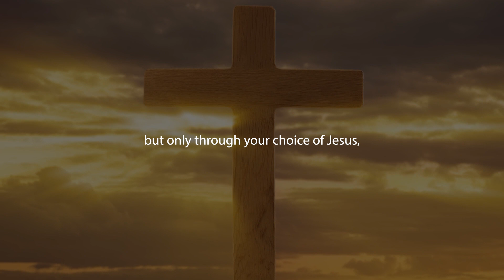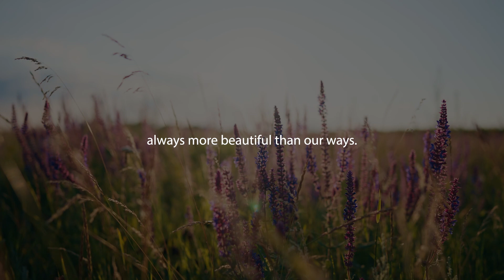God’s Ways are Always The Best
Choosing God's plan over our desires is a transformative act of faith, leading to a life aligned with divine and eternal purposes.

This informative video will help you understand how surrendering to God's will can open doors to greater blessings.